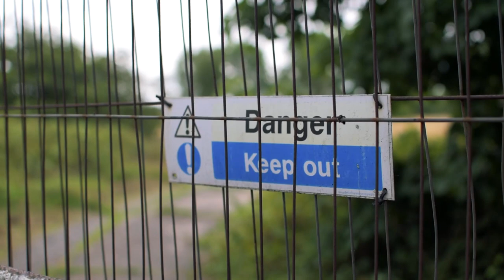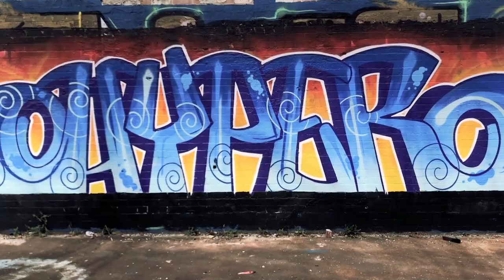Abandoned WWII anti-aircraft depot with amazing street art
Video edit of an abandoned World War 2 anti-aircraft supply depot in Boldon, South Tyneside, UK. Every inch of the place is covered in amazing art and graffiti. Shot on DJI Spark, Nikon D5500 and iPhone7 with DJI Osmo Mobile 2 and edited in After Effects and Premiere Pro.